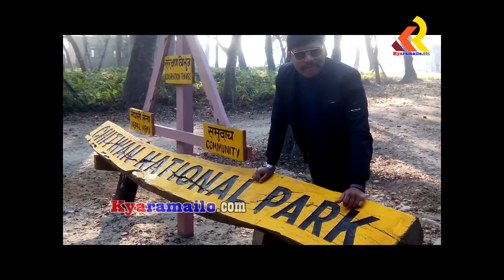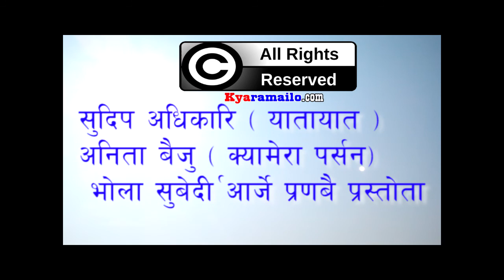क्या रमाईलो घुमघाम //चितवन राष्ट्रिय निकुन्ज अनि हात्ती सफारी // Chitwan National Park